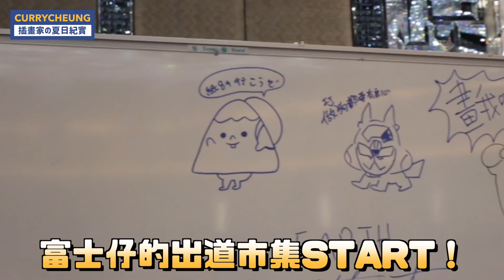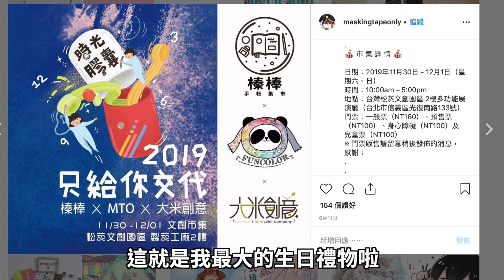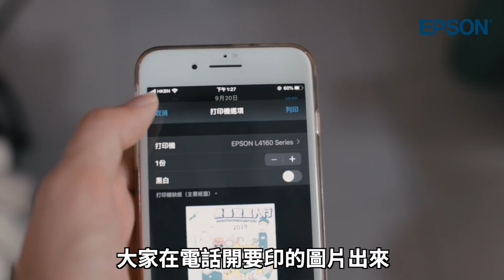【暑假】第一次的書展見面會 & 九展MTO擺檔｜VLOG 4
《咖喱張の關鍵字》
日本｜插畫｜香港｜潮流｜穿搭｜化妝｜旅行｜日文｜廣東話
裸辭｜創業｜畫家｜garycheung｜手作｜原創｜試食｜勵志｜藝術｜設計｜跳舞｜唱歌｜惡搞｜購物｜開箱
KPOP｜韓國｜Vlog｜Pepe蛙｜iPhone｜Apple｜Uniqlo｜戀愛｜手繪